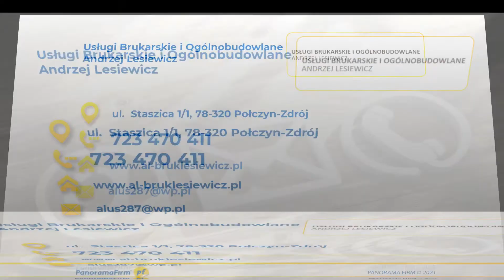Brukarstwo Połczyn-Zdrój Andrzej Lesiewicz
brukarstwo to nasza specjalność. W 2018 roku otworzyliśmy Usługi Brukarskie i Ogólnobudowlane. Nasza siedziba znajduje się w Połczynie-Zdroju, na terenie województwa zachodniopomorskiego. Właściciel to Andrzej Lesiewicz.

Zapewniamy układanie kostki brukowej. Wykonujemy brukowanie podjazdów i innych dróg, jak choćby ścieżki i chodniki. Poza tym zapewniamy inne prace budowlane, do których zaliczamy docieplenia budynków, w tym też domów. Zakładamy nowe elewacje.

Montujemy również ogrodzenia betonowe oraz ogrodzenia panelowe. Zlecić nam można także wykańczanie wnętrz i remonty.